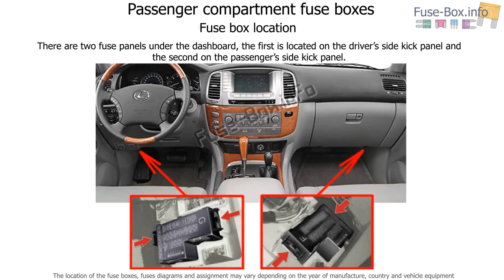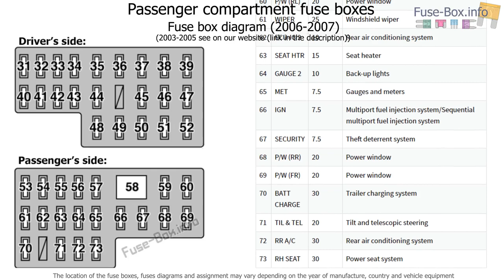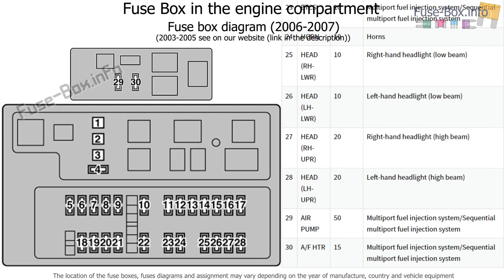Fuse box location and diagrams: Lexus LX470 (J100; 2003-2007)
Fuse box diagrams (location and assignment of electrical fuses) Lexus LX 470 (J100; 2003, 2004, 2005, 2006, 2007).